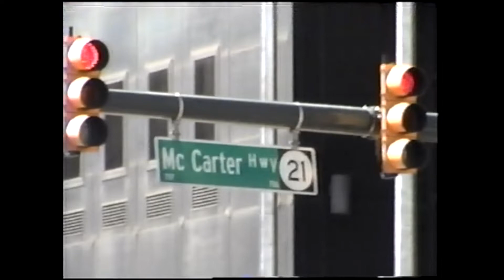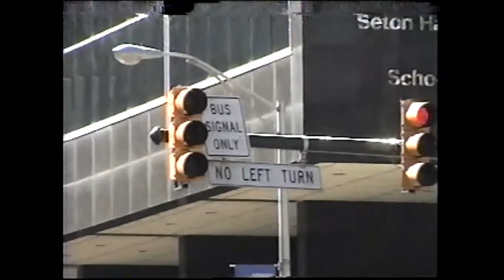NJ Transit Buses In Newark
Scenes of NJ Transit buses around Newark Penn Station in 2008